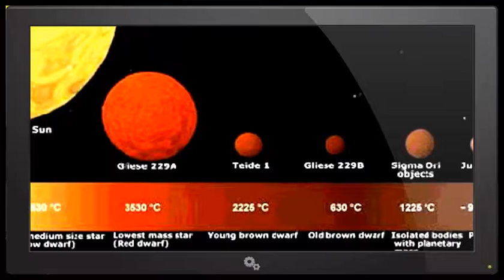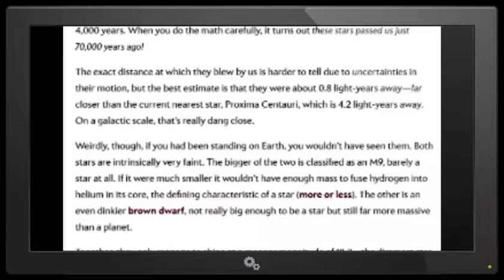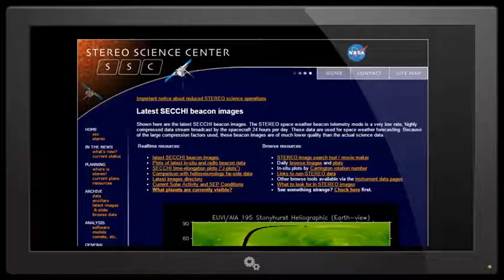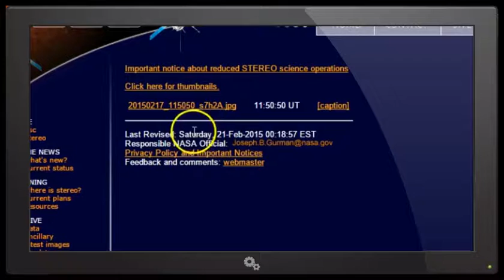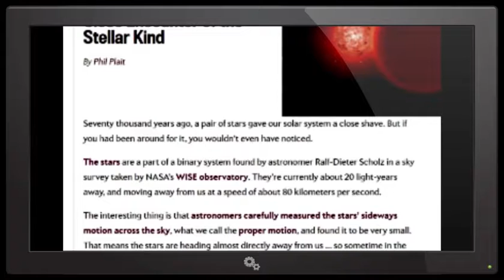Binary Stars whizzed passed our Solar System. When?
Astronomers  some stars passed close by our Solar System approximately 70,000 years ago. Oh really?

Article by the Bad Astronomer Phillip P. Plait

Stay cool.

T